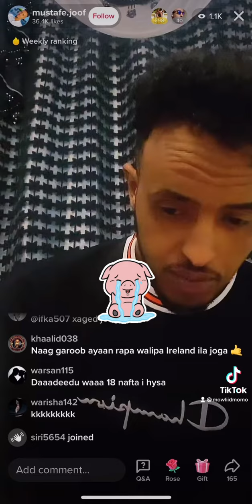Plz subscribe comments like